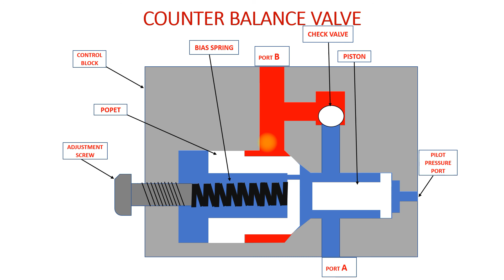Cross Section view of Counter Balance Valve or Load Holding Valve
इस वीडियो के माध्यम से हमने Counter Balance valve कैसे काम करता है और इसका इस्तेमाल कहाँ किया जाता है इस विषय पर बात किया है

काउंटरबैलेंस वाल्व का उपयोग सिलेंडर के साथ निलंबित भार को सुरक्षित रूप से रखने और अति-चलने वाले भार से निपटने के लिए किया जाता है। इस वाल्व का उपयोग हाइड्रोलिक मोटर्स के साथ भी किया जा सकता है और फिर इसे आमतौर पर ब्रेक वाल्व कहा जाता है।
Through this video we have talked about how Counter Balance valve works and where it is used.

Counterbalance valves are used to securely keep loads suspended with cylinders and to deal with over-running loads. This valve can also be used with hydraulic motors and is then commonly called a brake valve.